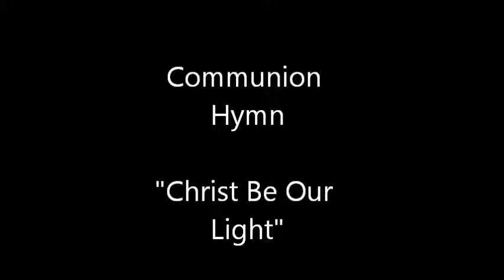Christ Be Our Light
Communion Processional Hymn for Tuesday September 10th.